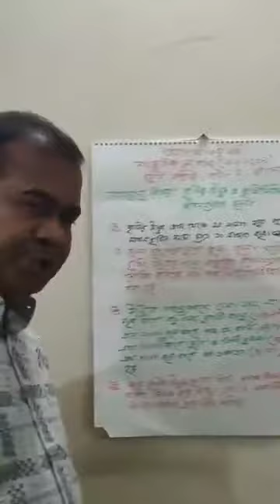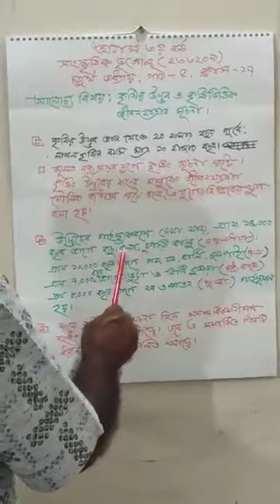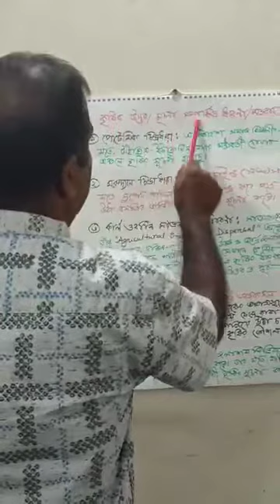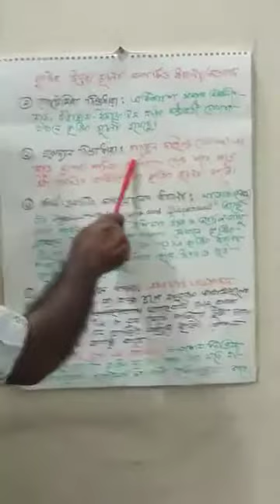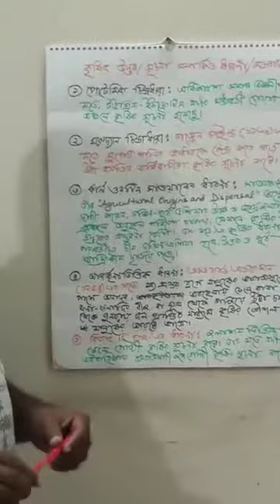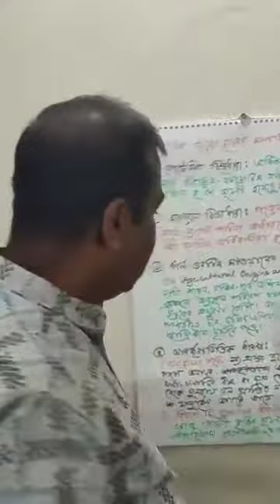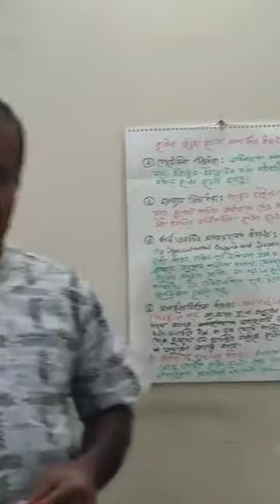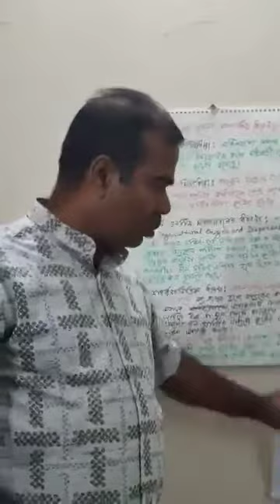কৃষির উদ্ভব ও কৃষিভিত্তিক জীবনযাত্রার সূচনা। ভূগোল অনার্স শিক্ষার্থীদের জন্য